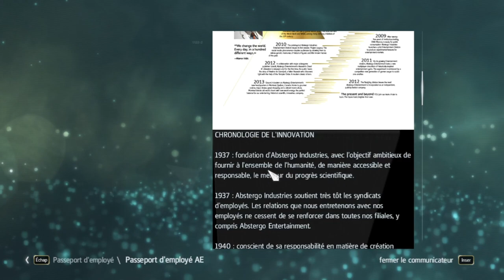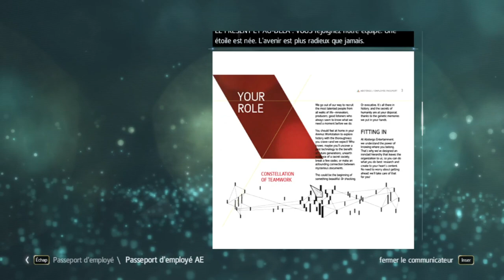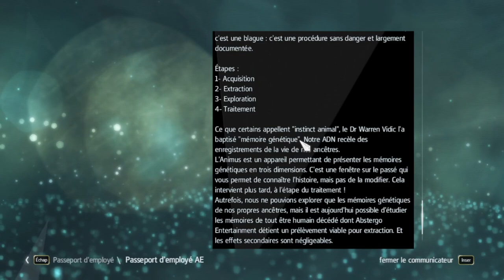[Let's play] Assassin's creed IV Black Flag : épisode 1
1715, les Pirates règnent sur les Caraïbes et viennent de fonder leur propre République où la corruption, l’avarice et la cruauté sont désormais monnaie courante.

Parmi ces hors-la-loi, un jeune capitaine impétueux du nom d’Edward Kenway commence à se forger une flatteuse réputation. Mais si son combat pour la gloire et la fortune lui fait gagner le respect de pirates légendaires tels que Barbe Noire, il se retrouve aussi plongé au cœur de la guerre millénaire que se livrent Assassins et Templiers, une guerre qui pourrait détruire tout ce que les pirates ont construit…

Bienvenue dans l’Âge d’Or de la Piraterie !